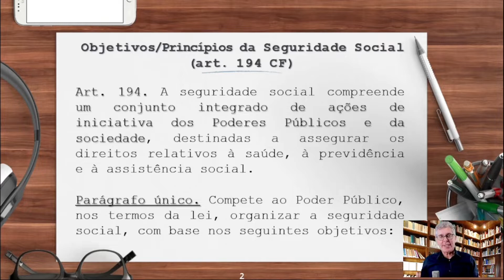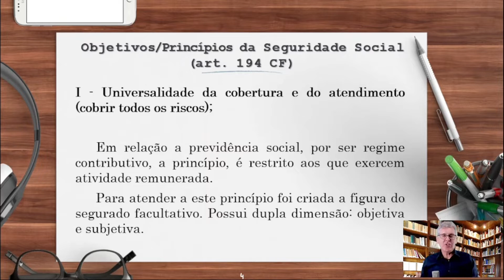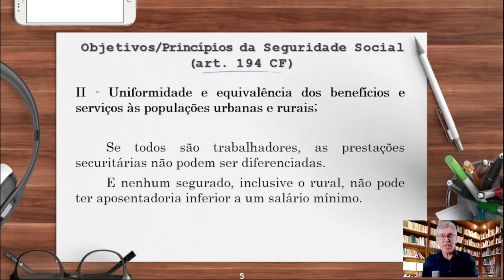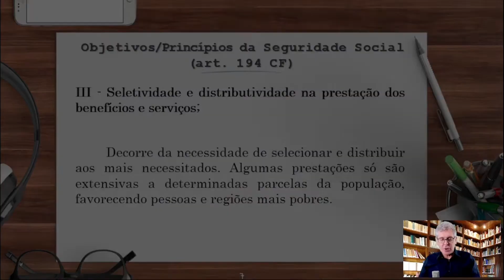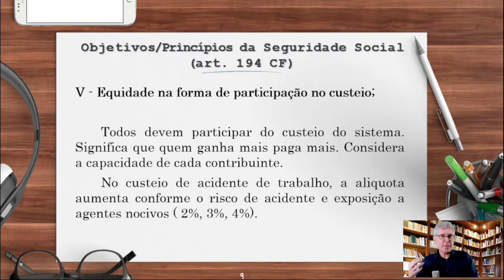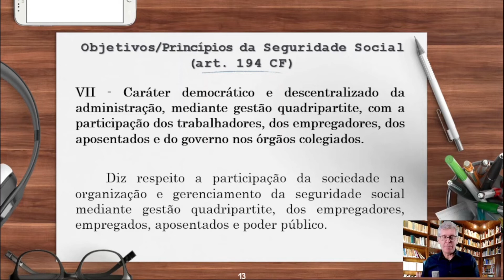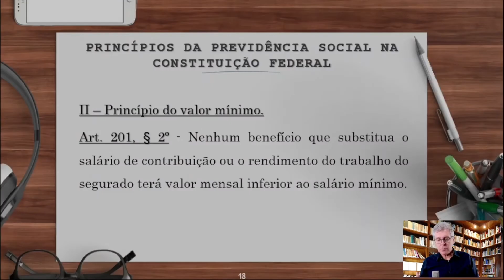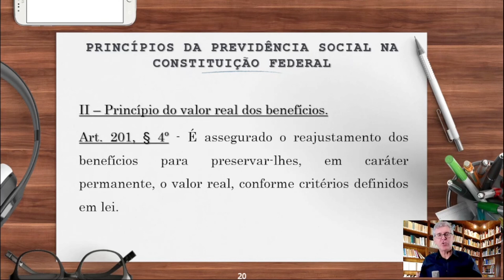Princípios da seguridade social￼ - Concurso INSS 2024 - artigo 194 da CF￼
Os princípios específicos do direito da seguridade são:

1. Princípio da solidariedade, que é implícito;
2. Princípio da universalidade da cobertura e do atendimento;
3. Princípio da uniformidade e equivalência dos benefícios e serviços às populações urbanas e rurais;
4. Princípio da seletividade e distributividade na prestação dos benefícios e serviços;
5. Princípio da irredutibilidade do valor dos benefícios;
6. Princípio da diversidade na base de financiamento;
7. Princípio da equidade na forma da participação do custeio;
8. Princípio do caráter democrático e descentralizado da Administração, mediante gestão quadripartite, com participação dos trabalhadores, dos empregadores, dos aposentados e do governo nos órgãos colegiados.